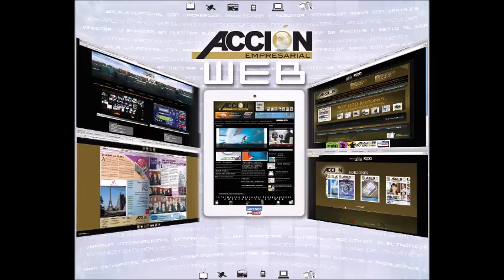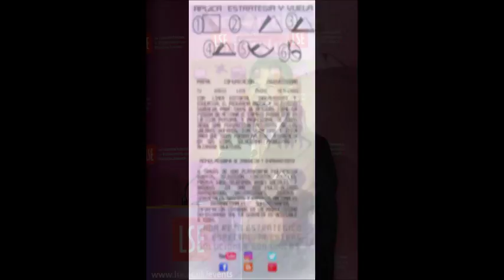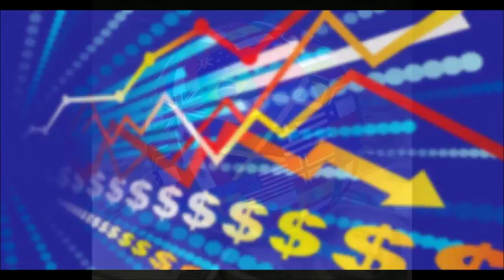GERENCIA 360 GERENCIA PARA TODOS P4_30 04 16